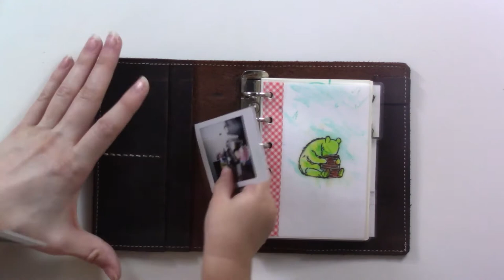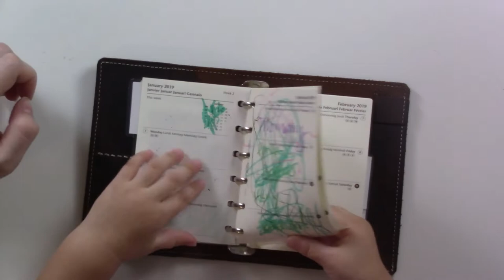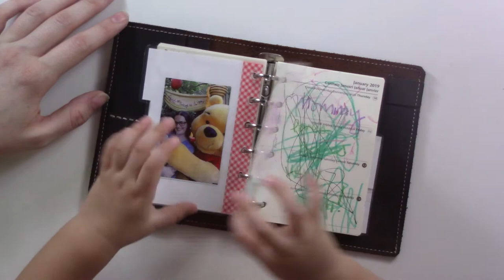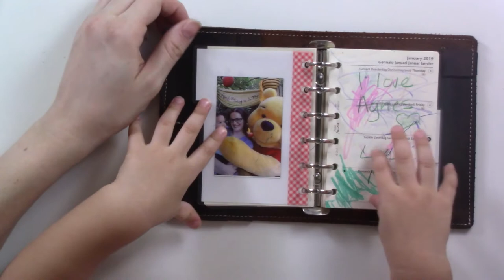Flipthrough of My 2-Year-Old's Planner!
Agnes is 2 and 1/3 years old, and today she's showing off her very own planner. I gave her one that I don't use to color in. (She LOVES coloring, and copying Mommy)